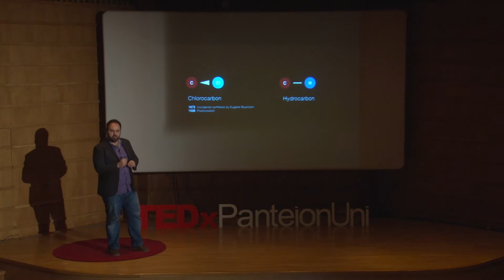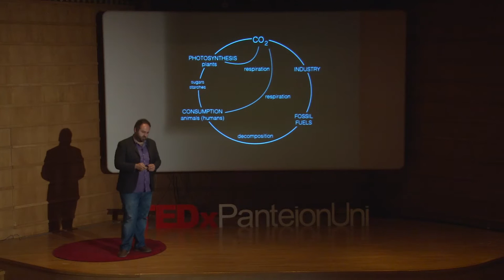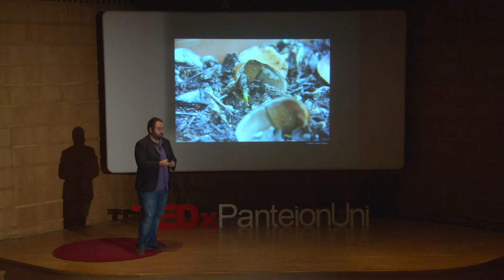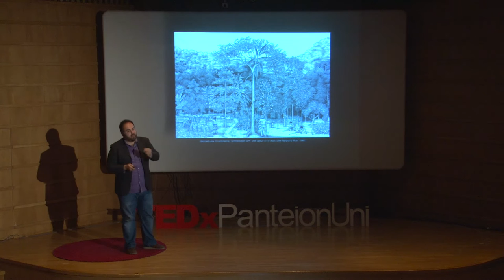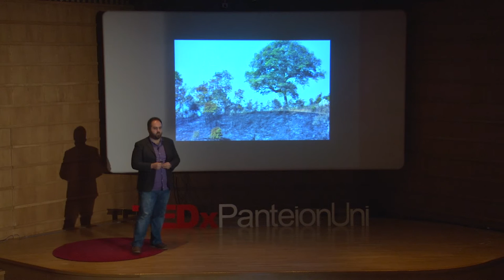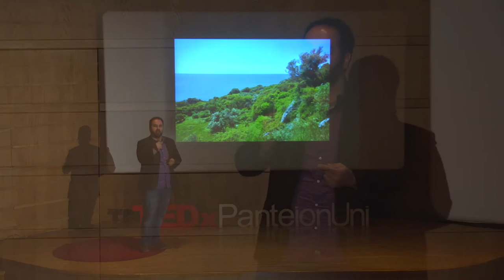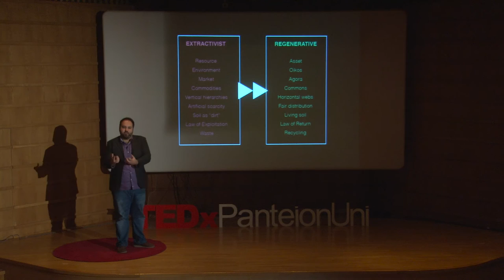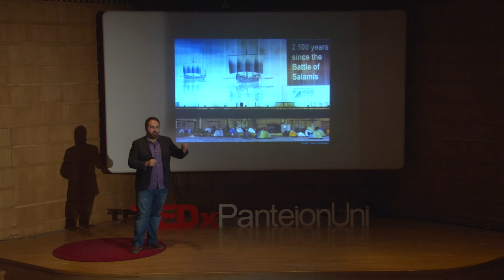From Extractivism to Regeneration | Pavlos Georgiadis | TEDxPanteionUniversity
This speech aims to show us that the greatest challenge of our generation, is to restore the environmental balance we have upset in the past centuries.

Pavlos Georgiadis is an ethnobotanist, olive grower and consultant in the agrifood sector. His research on the relationship between humans and the natural world, has taken him from the mountain communities in the Himalaya, Thailand and China, to the UN negotiations on climate change and sustainable development. Through his social and entrepreneurial action, he is prototyping Commons-based solutions for the regenerative economy.